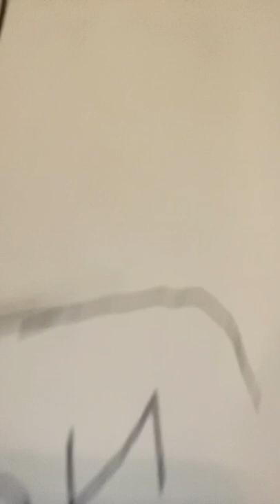June 25, 2022